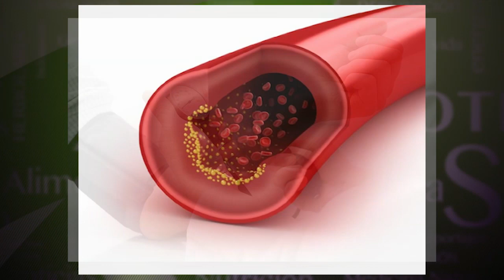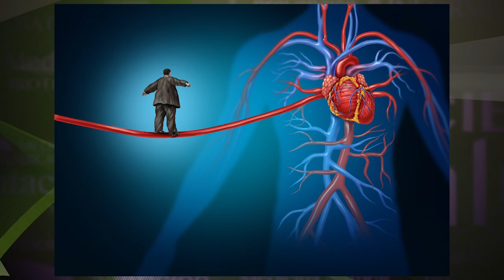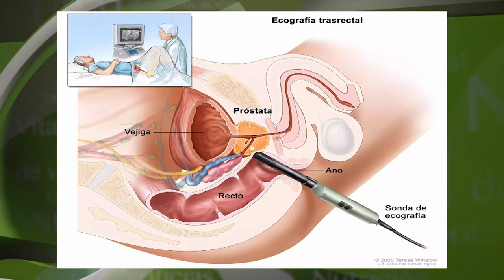DISFUNCIÓN ERÉCTIL; CAUSAS Y PREVENCIÓN CAP 212 B 4 DE 5 FHD